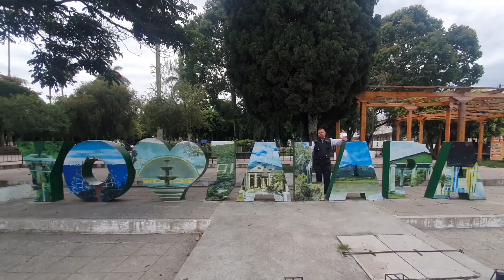Si Le Cobran Más De 3 Quetzales Los Pilotos De Tuc Tuc, Es Un Cobro Ilegal 1